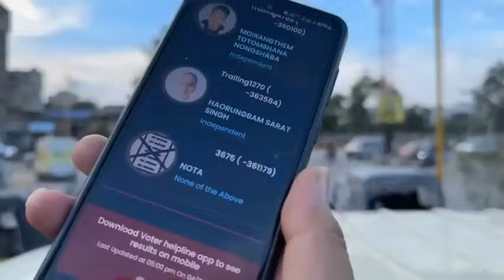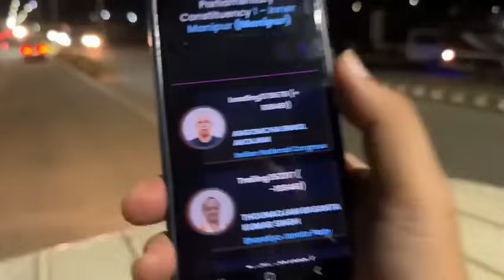Mantripukhri || Water Relief Aid || 4th Day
Mantripukhri :: Relief Aid